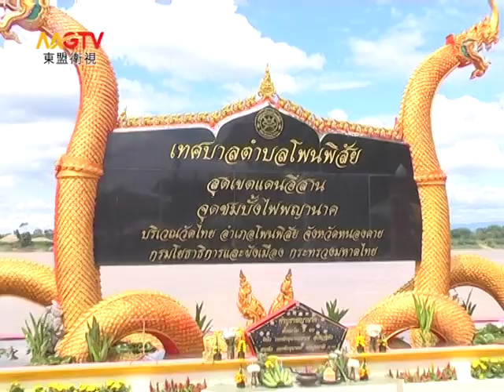MGTV： 龙喷珠奇观再现泰老边境吸引万人守候